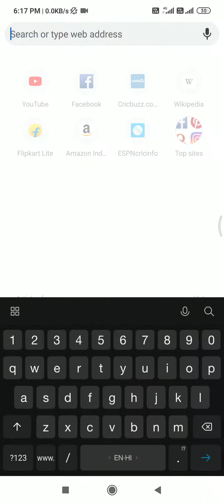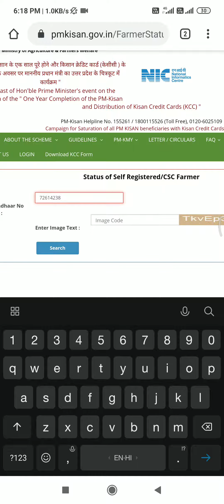How to check pmkisan samman nidhi yojana status pmkisan samman nidhi yojna ka status kaise Hindi}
इस वीडियो में मैंने आपको बताया है किस प्रकार से आप पीएम किसान सम्मान निधि योजना का स्टेटस चेक कर सकते हैं
How to check pmkisan samman nidhi yojana status,
Pmkisan samman nidhi yojana ka status kaise dekhen
Status kaise dekhen
pmkissan samman nidhi yojana